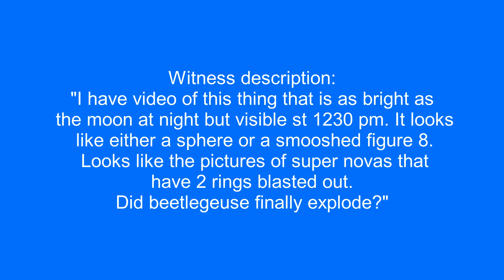Strange UFO over Honolulu, Hawaii.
Witness description:
"I have video of this thing that is as bright as the moon at night but visible st 1230 pm. It looks like either a sphere or a smooshed figure 8. Looks like the pictures of super novas that have 2 rings blasted out. Did beetlegeuse finally explode?"

Source: mufon
Filmed in Honolulu, Hawaii  3/6/2022  11:00 am.